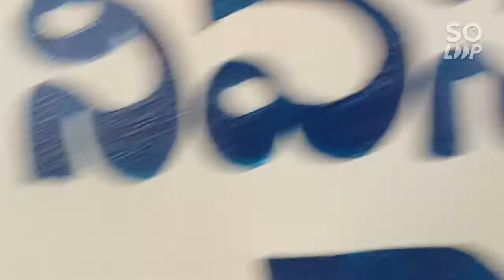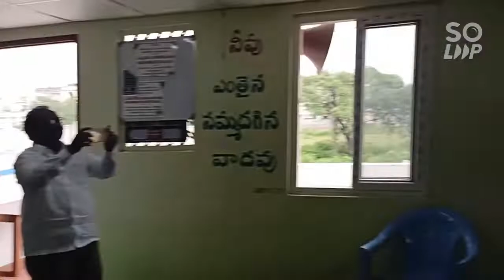NCC Meeting Badangpet.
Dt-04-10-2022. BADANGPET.